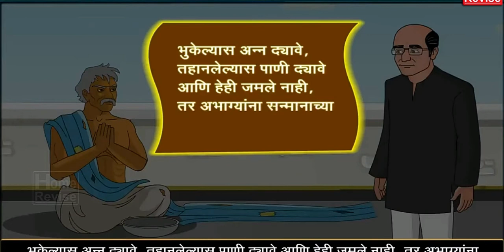मराठी | शाल 10th std SSC board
it may take 3 day but it may success in between
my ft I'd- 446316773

I'm on Instagram as @sahil_1ook.

I will be live on every Monday to Sunday 😊😊
Please 🥺🥺🥺🥺
Support me 🙂🙂